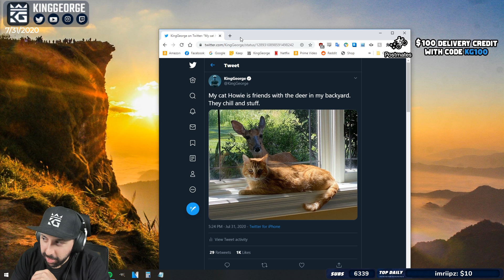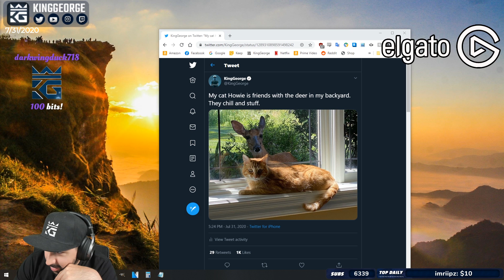The Best Gun To Clutch With!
1. Sub Here Free w/ Prime
2. Link Ubi Account and Twitch

Postmates: Use Code "KG100" and get $100 USD on free delivery! or download the Postmates App on iOS or Android